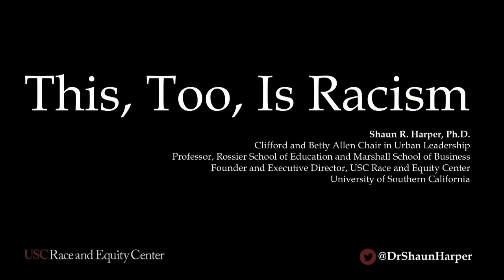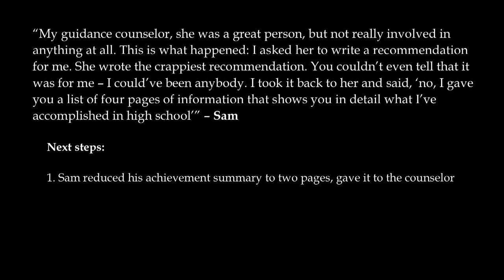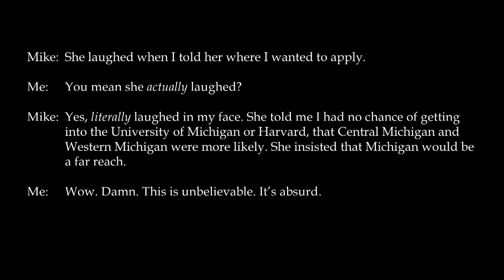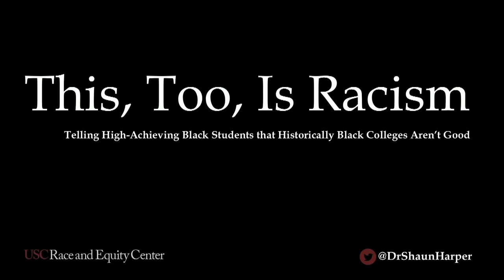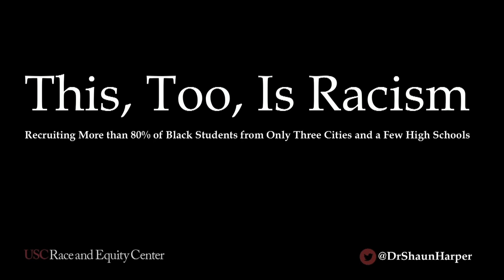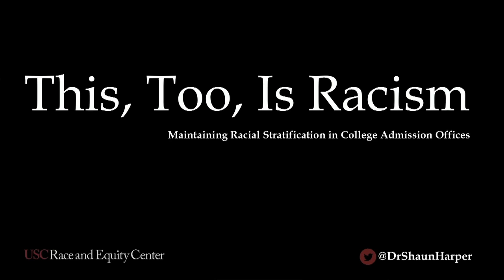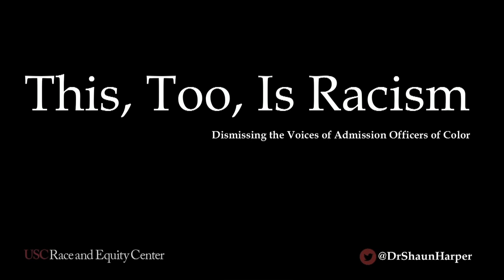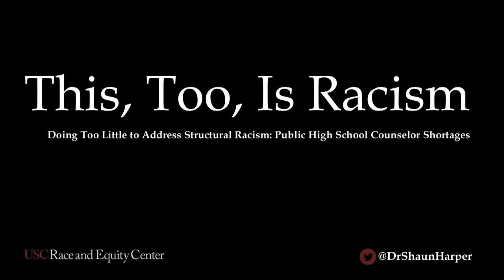2017 NACAC National Conference Keynote Speaker Shaun Harper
Professor Shaun Harper, executive director of the University of Southern California's Race & Equity Center, served as the keynote speaker at the National Association for College Admission Counseling's 2017 National Conference in Boston.